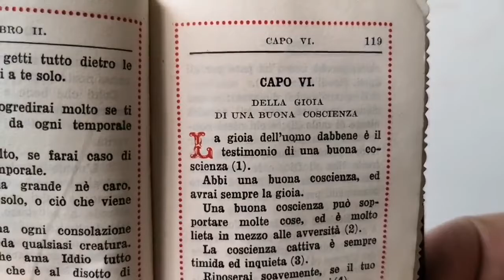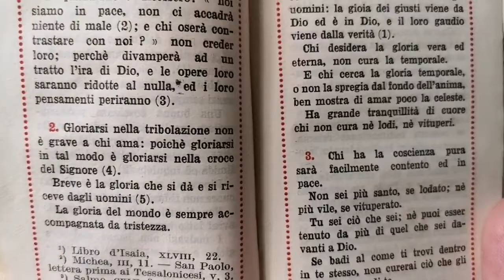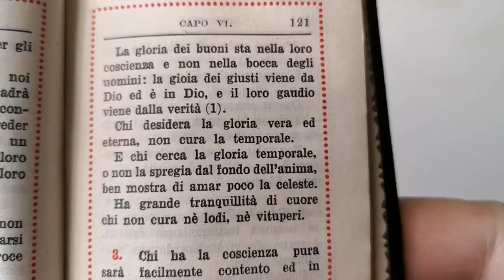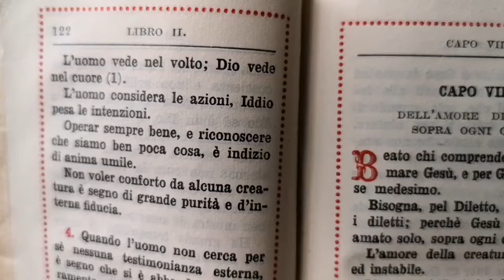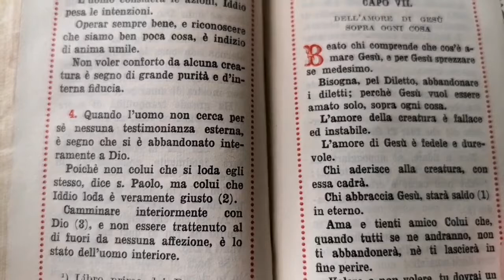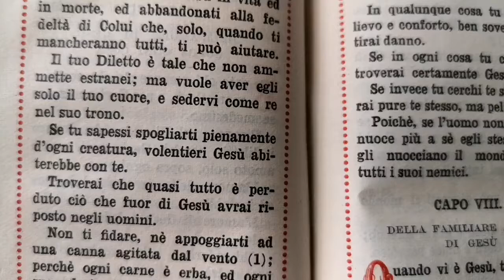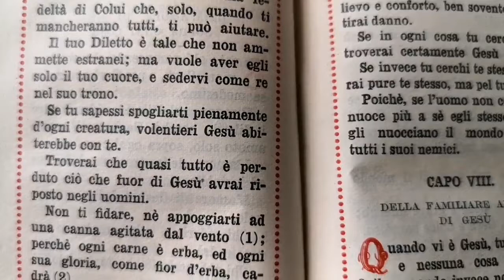Don Enrico M. Roncaglia - IMITAZIONE DI CRISTO 23 Libro 2 Capi 6 e 7